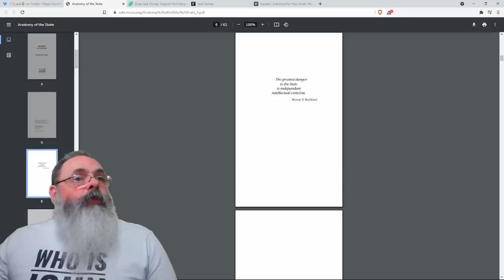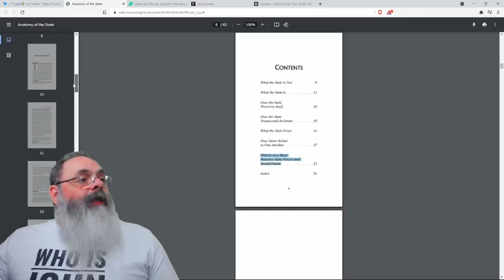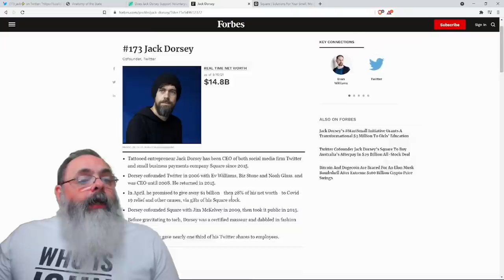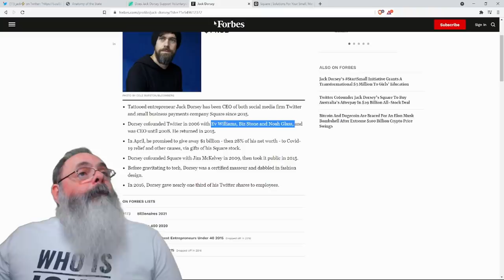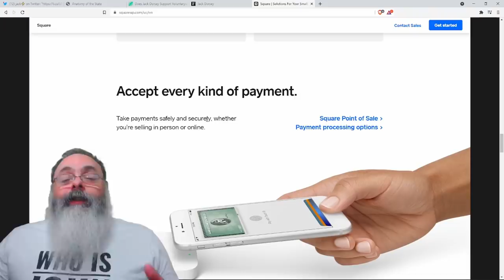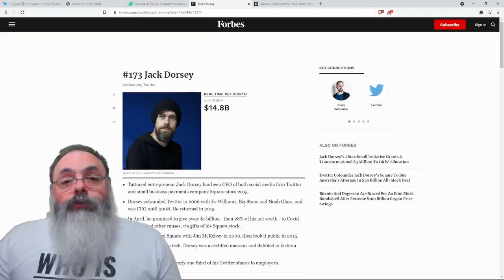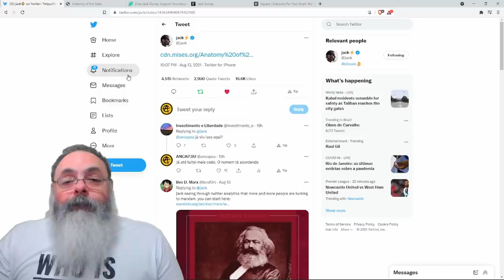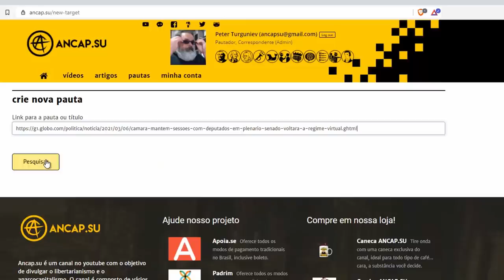Jack Dorsey, fundador do twitter, posta "Anatomia do Estado" de Rothbard